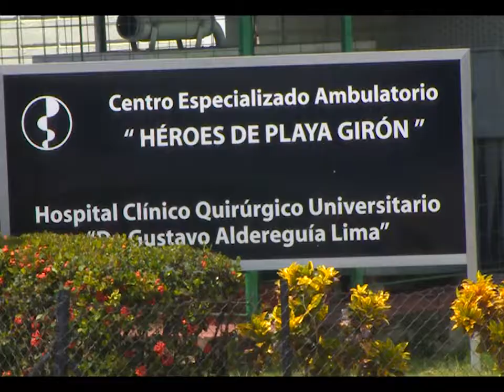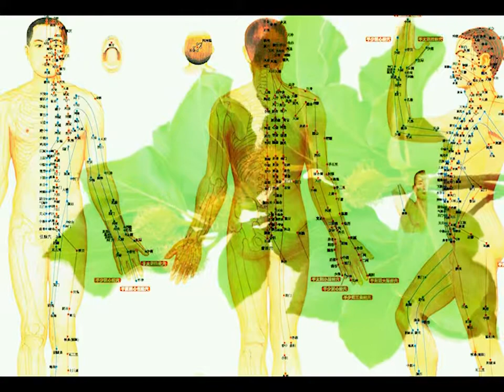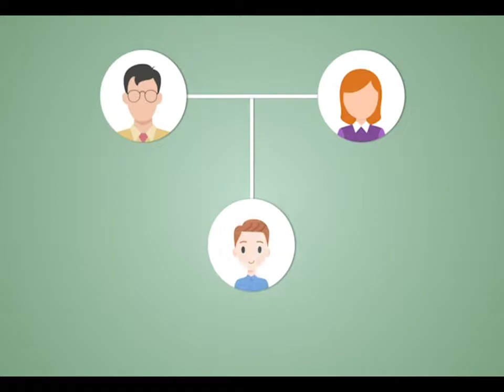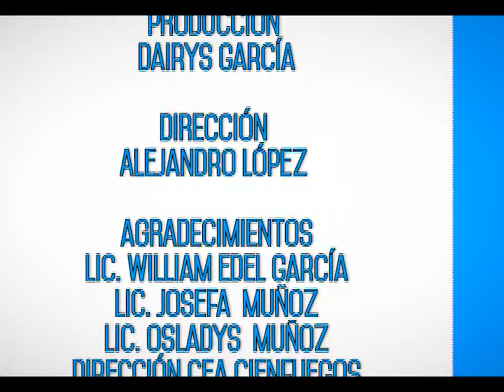Medicina natural y tradicional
El Dr. Omar Morejón nos acerca en esta emisión del programa Salud de Primera Mano a los beneficios de la Medicina natural y tradicional. Cuáles son las técnicas más utilizadas; cuáles son las ventajas a corto, mediano y largo plazo y qué enfermedades pueden ser tratadas, serán algunas de las preguntas contestadas durante el espacio.